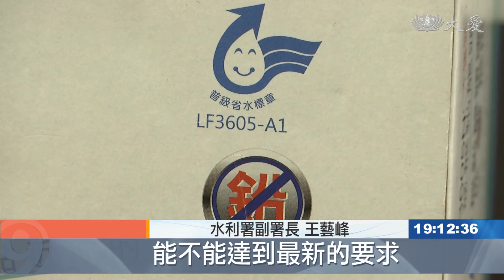擬全面納管水龍頭 沒省水標章將開罰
面臨56年來乾旱危機，水利署計畫納管水龍頭。未來規定一定要省水標章水龍頭，達到節水的目的。

觸控省水閥，傳統水龍頭外加配備，大大節水。

衛浴達人 鍾志鴻：「用外加的省水器的話，可以把它的(省水)效率，提高到48(%)以上。」

衛浴達人 鍾志鴻：「一般省水水龍頭的話，基本上可以省15%到30%的水量。」

濾水片比一比，答案呼之欲出。而每年平均，水龍頭銷售量超過50萬個，當中，感應式和自閉式，占五萬左右，常見於公共場所，高使用率，成了水利署第三波，率先納管的省水，水龍頭項目。

水利署副署長 王藝峰：「那現在正在跟廠商進行座談溝通，我們想了解廠商的技術，能不能達到最新的要求，以及我們也想知道，廠商的庫存狀況。」

省不省水，一看就知道，其實，只要一個筷子的流量，就夠用，抗旱非常時期，法規源頭納管，還有一段路，節水卻迫在眉梢。

蕭志傑 李明華 台北報導